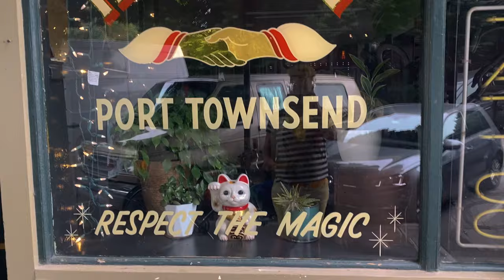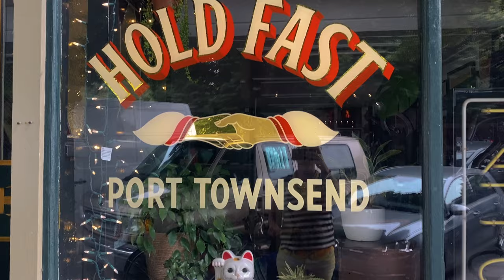Decisions Van Life? Port Townsend Wooden Boat Show